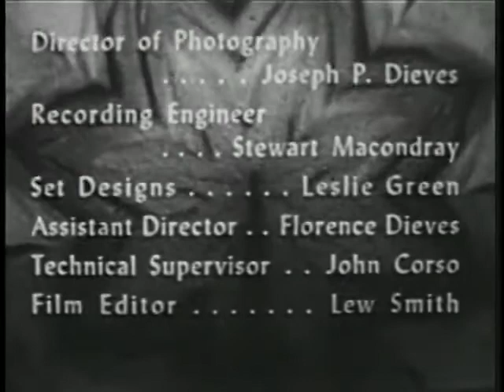Captain Z-Ro : Discovery of Gold 1956 Sci-Fi TV Show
The Captain witnesses the first gold strike in California suddenly deviate from how history recorded it. He goes back in a desperate attempt to put things right.